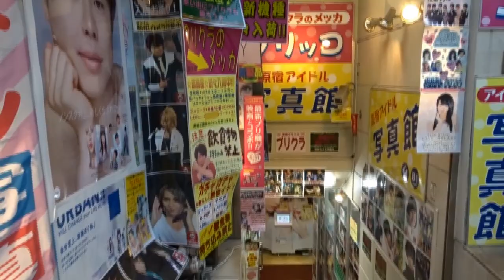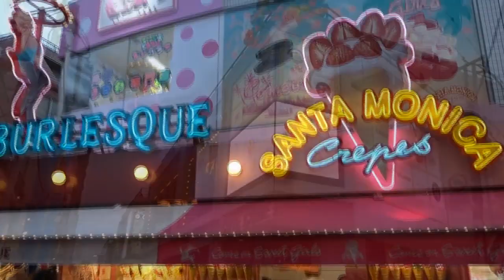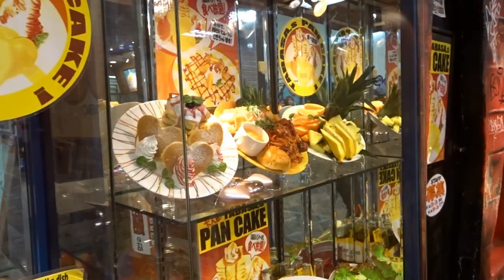【東京散歩】原宿竹下通り Tokyo Harajyuku Takeshita street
東京散歩　原宿竹下通り界隈
Tokyo Harajyuku Takeshita street
Tokyo Vacation Travei Guide,Visit Japan,Visit Japan Tokyo